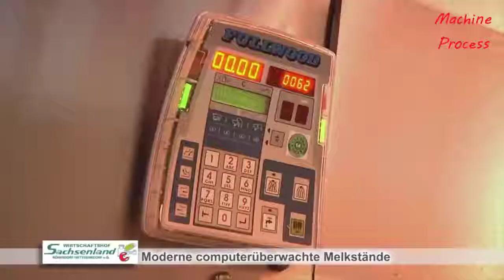Amazing Modern Farming Cow Technology Processing